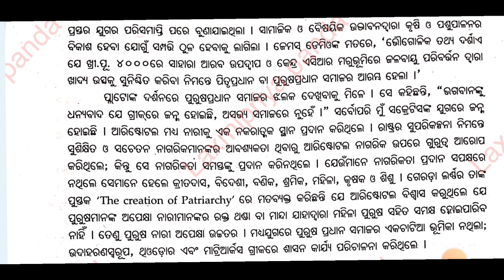🔴 ପୁରୁଷପ୍ରାଧାନ୍ୟ ସମାଜର ଉତ୍ପତ୍ତି ଓ ବୈଶିଷ୍ଟ୍ୟ|+3 1st Semester Political Science Elective-1|Long Q & A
🔴 ପୁରୁଷପ୍ରଧାନ ସମାଜର ଉତ୍ପତ୍ତି ଓ ବୈଶିଷ୍ଟ୍ୟ||+3 1st Semester Political Science Elective-1||Long Q & A||